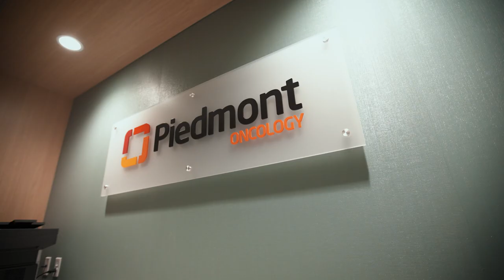Meet Dr. Trailokya Pandit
Trailokya Pandit, MD, earned his medical degree from Manipal College of Medical Science and completed his residency at Abington Jefferson Health. He is board certified in Internal Medicine, Hematology and Medical Oncology. Dr. Pandit has been practicing medicine for over 10 years. Prior to joining Piedmont, He served as a hematologist and medical oncologist at Memorial Healthcare Cancer center in Owosso, Michigan through its partnership with the Karmanos Cancer Institute at McLaren Greater Lansing. He has also practiced hematology and oncology at Genessee Cancer and Blood Center in Flint, Michigan and St. Mary’s Regional Medical Center in Grand Junction, Colorado. He has been investigator on numerous clinical research projects and has been published in several peer-reviewed national and international medical journals. Dr. Pandit is a member of the American Society of Hematology, and American Society of Oncology. Dr. Pandit specializes in wide varieties of blood disorders, acute and chronic leukemias and different types of cancer. He has a special interest in Gastrointestinal Cancer and Genitourinary Cancer.